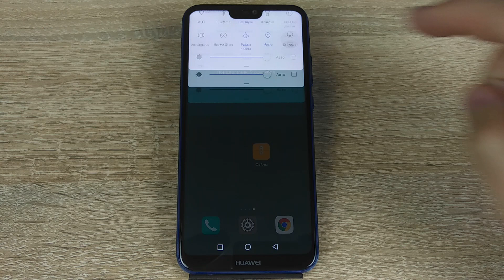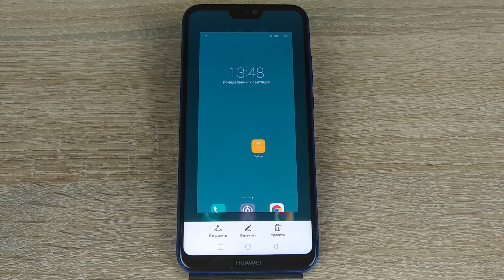Как сделать скриншот на Huawei или Honor?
Инструкция по созданию скриншотов на смартфонах Хонор или Хуавей.